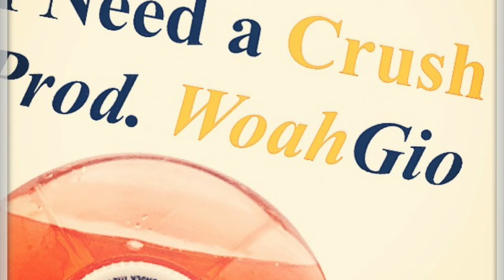B-ragg: I Need a Crush (Prod. WoahGio)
Now here's the latest new single "I Need A Crush" this is the first track to come out for my joint project album WoahGio & I more music on the way